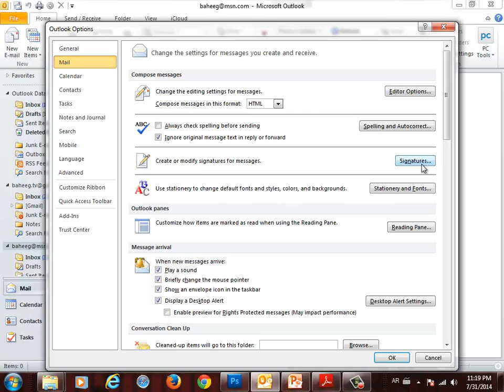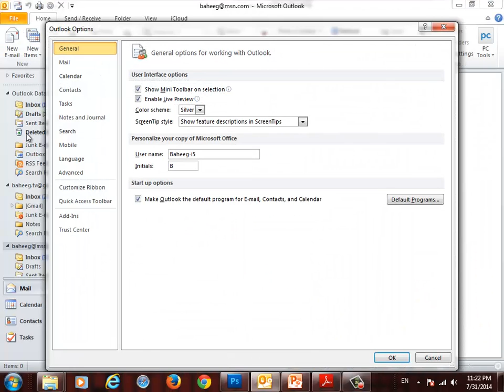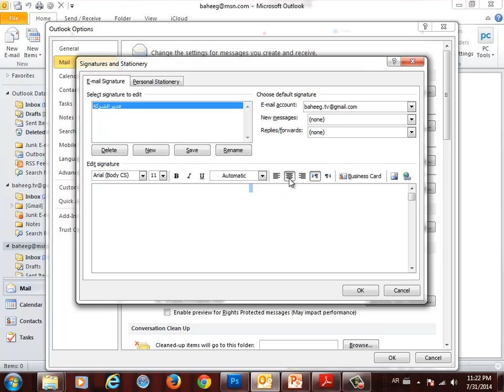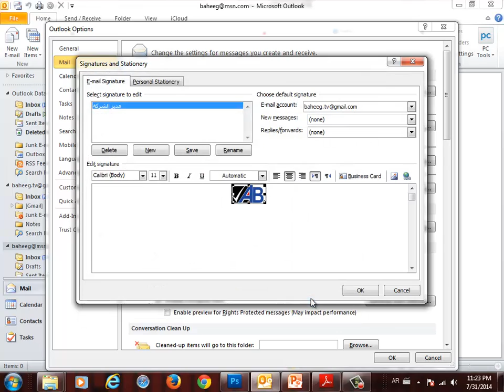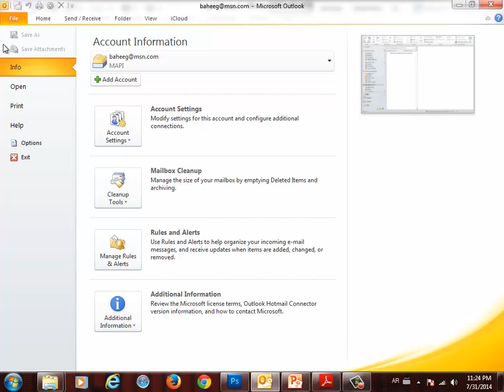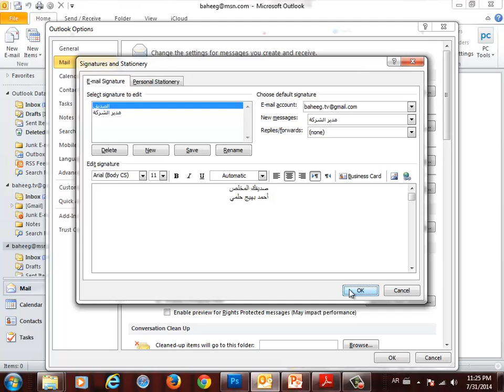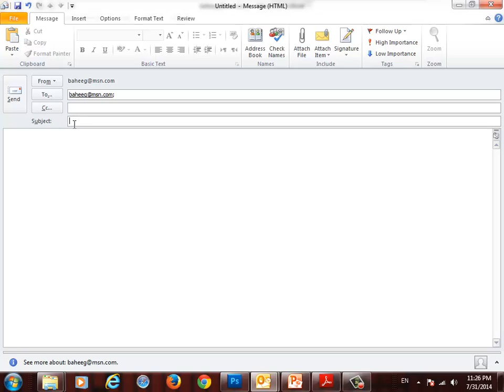أساسيات الانترنت - إنشاء توقيع نص بريد إلكتروني وإدراجه.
إنشاء توقيع نص بريد إلكتروني وإدراجه.
internet essentials point 68